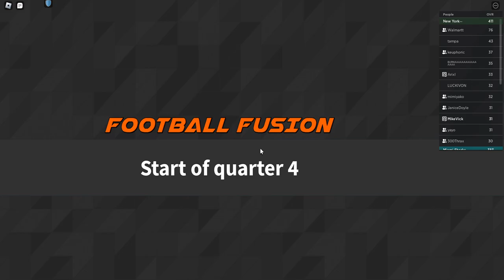PROMOTION GAME TO NFL OREGON VS AUBURN D3